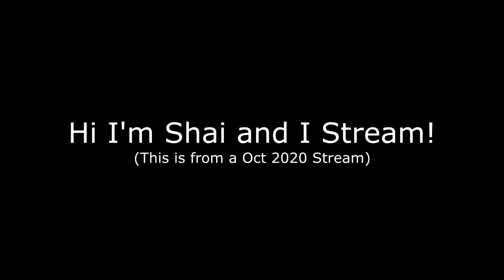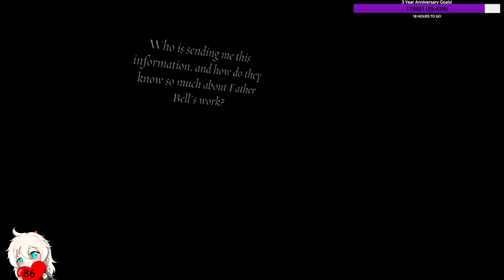The Exorcist: Legion VR - I Hate Babies (Pt. 2)